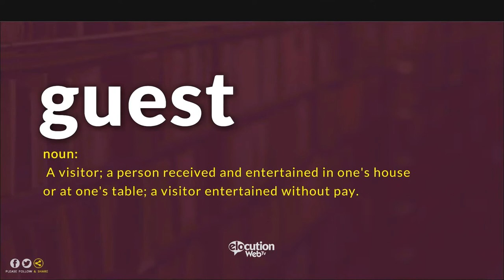How To Pronounce Guest | Definition and Pronunciation (Human Voice)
How To Pronounce / How To Say Guest
What Is The Meaning / Definition of Guest